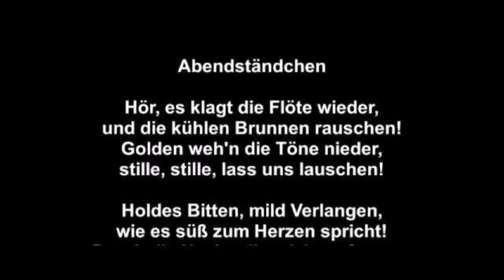Abendständchen - Brentano / Muldrow Combo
Natalio Sued, saxophone
Guillermo Celano. electric guitar
Andreas Metzler, double bass

Henry Muldrow, music & vocals

    Hör‘, es klagt die Flöte wieder,
    Und die kühlen Brunnen rauschen.
    Golden weh‘n die Töne nieder,
    Stille, stille, laß uns lauschen!

    Holdes Bitten, mild Verlangen,
    Wie es süß zum Herzen spricht!
    Durch die Nacht, die mich umfangen,
    Blickt zu mir der Töne Licht.
- Clemens Brentano